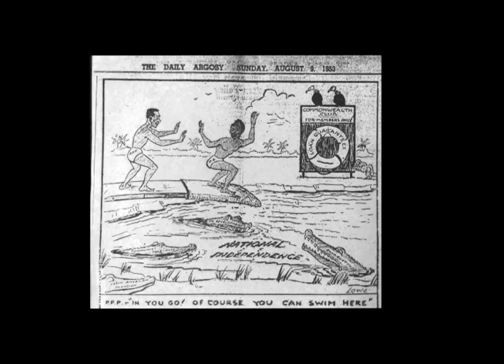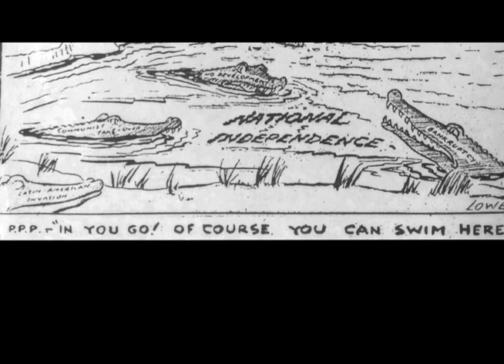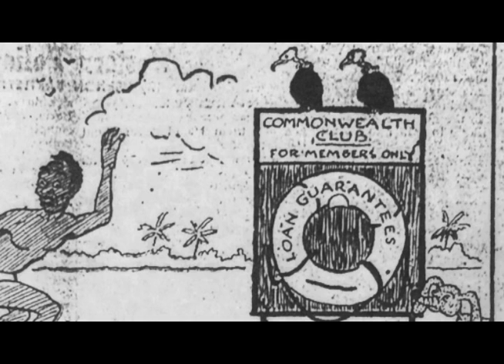Political Cartoons – In You Go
To celebrate Guyana’s 50th anniversary of independence in May 2016 and the Ohio University’s School of Media Arts & Studies engagement with Guyana, students in the MDIA 1020: Media and the Creative Process course, taught by Associate Professor Eric Williams, explored, researched and created in-depth websites about specific Guyana topics.

For this project, Zach Yeauger and Nathan McGuire created a video that focused on telling the history of significant Guyanese newspaper cartoons.